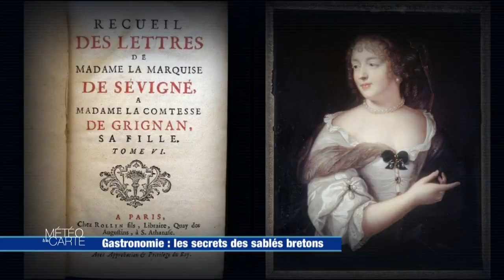Gastronomie : Les secrets des sablés bretons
Si il vous reste un peu de temps pour organiser un atelier pâtisserie en famille, nous vous proposons la recette des sablés bretons pour régaler les petits et les grands. De la farine, du beurre, du sucre, des œufs et le tour est joué.

Ingrédients :

Sablés :

- 80 g de sucre
- 2 jaunes d'oeufs
- 80 g de beurre
- 150 g de farine
- 1 sachet de levure

Caramel :

- 160 g de sucre
- 60 g de beurre
- 20 cl de crème

Préparation :

1. Pour commencer, mélanger le sucre avec les jaunes d’oeufs. Intégrer ensuite du beurre fondu, de la farine et enfin la levure. Mélanger jusqu’à obtenir une pâte homogène.

2. Réaliser un “boudin” avec du cellophane.

3; Placer ce dernier au frais pendant 2 heures environ.

4. Découper quelques palets puis les mettre au four 12 minutes à 180 degrés.

Pour réaliser le caramel :

1. Mettre le sucre dans une casserole et le laisser cuire.

2. Dans le même temps, faire chauffer de la crème liquide. La verser dans la casserole de sucre.

3. Ajouter 60 g de beurre salé à la préparation.

Astuce : ne pas remuer le sucre lors de sa cuisson !

Cheffe : Séverine

RÉAGISSEZ
Hashtag